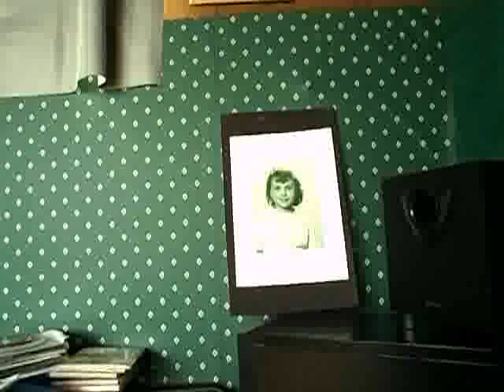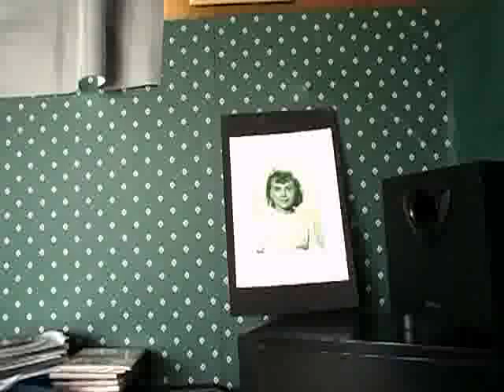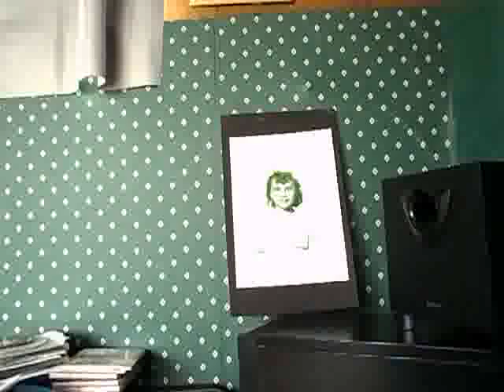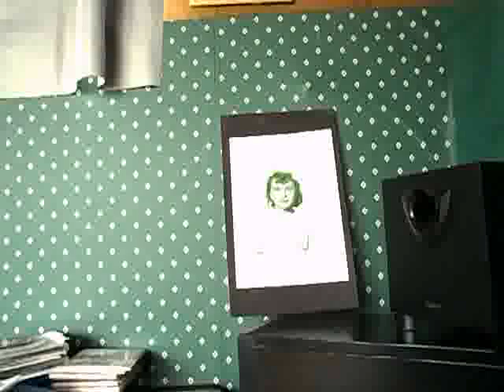JOSE PORTOGALO CANCION CON LA MUERTE DE UN SUEÑO LEÍDO POR PILAR IGLESIAS